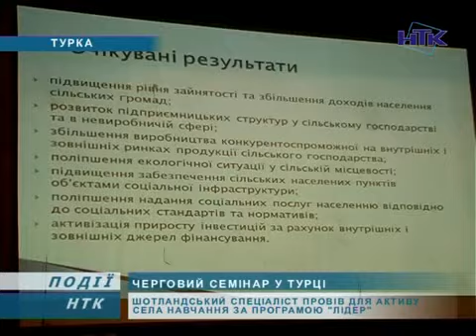Громада Турки поспілкувалася із шотландцем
Турка з року в рік стає все більш привабливою для іноземців. Про це свідчать семінари, що їх проводять у селі. Минулого тижня населений пункт відвідала делегація Королівства Нідерланди. І ось знову візит. Цього разу громаду села зібрав шотландський спеціаліст.